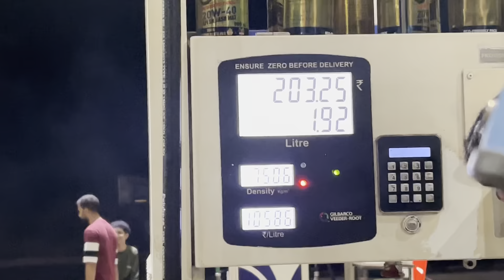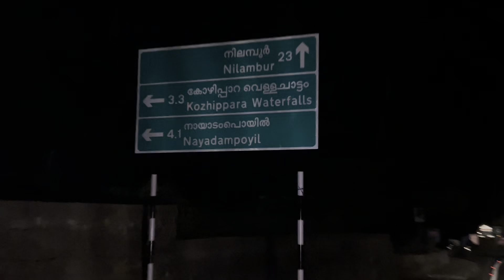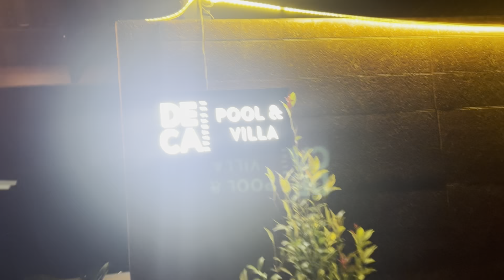അവിടെ പോയപ്പോൾ കണ്ടുമുട്ടിയ നമ്മുടെ സ്വന്തം / Mich u baayi